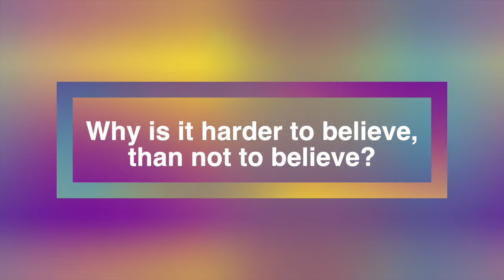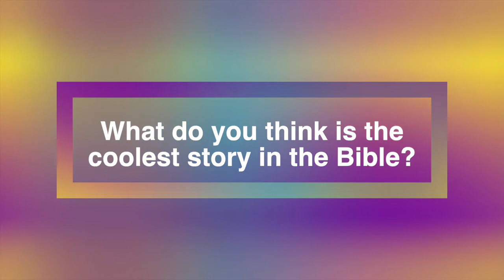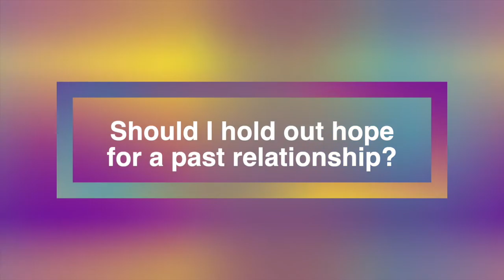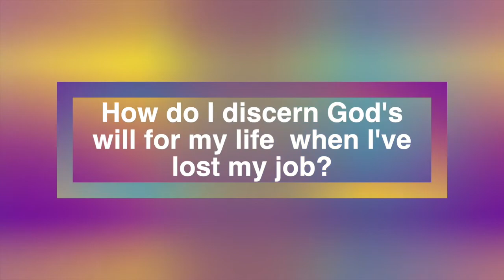LIFT at Home - May 17, 2020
Join us for life-giving messages of love, hope and grace. We all need to laugh a little, love a lot, and keep perspective in this upended world.